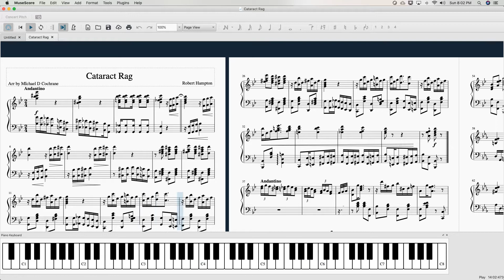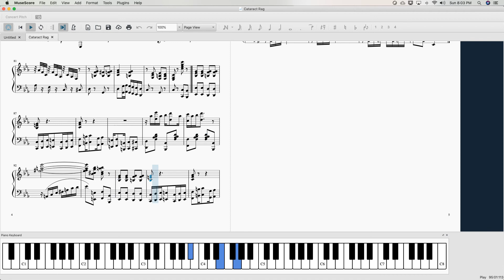Cataract rag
Adapted From sheet music and player roll recordings